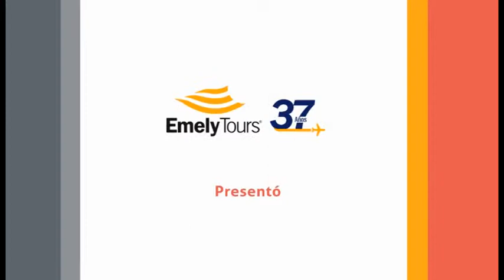Visita Adlimina República Dominicana 2